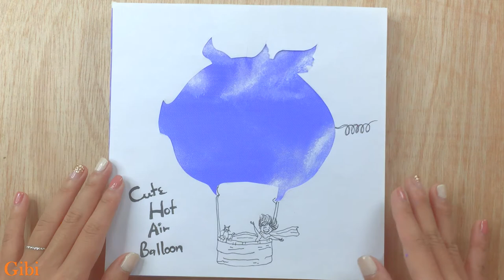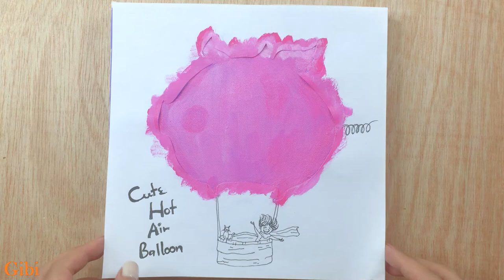Daily Art Challenger #41 / Hot Air Ballon / Acrylic Painting on Canvas Step by Step /Satisfying ASMR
~Gibi Art~
ㆍAcrylics
Montmar, Daler rowney, Daiso, Art secret, Liquitex, Winsor & Newton

                   I "m GiBi Art - Make life Great
              Painting and Art can make you happy